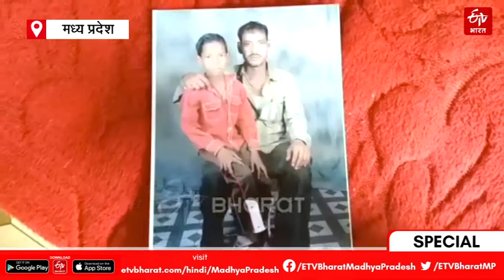Jabalpur mentally challenged boy reunite to his family after 10-years with the helps of aadhaar card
जबलपुर से 10 साल पहले गुमशुदा हुए आमिर को महाराष्ट्र के नागपुर में नया नाम और नई पहचान मिली. आमिर को नागपुर के दामले परिवार ने पाला पोसा और बड़ा किया. आधार कार्ड के जरिए 18 साल की उम्र में उनका एड्रेस उजागर हुआ फिर अमन बना आमिर अपने परिवार तक पहुंच गया.